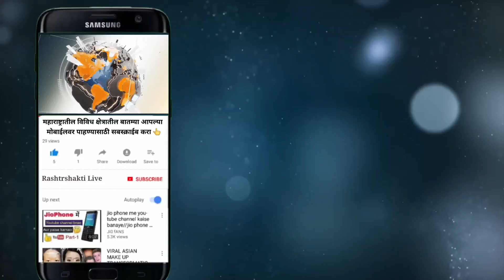उमेदवारी मिळाल्यानंतर राम सातपुतेची सोलापुरातून पहिली प्रतिक्रिया, प्रणिती शिंदेंवर जोरदार टिकास्त्र